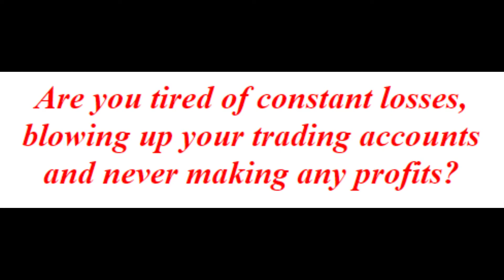ZEE ROBOT TRADE COPIER SERVICE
Are you tired of constant losses, blowing up your trading accounts
and never making any profits?
Then here is the solution for you.
You can make Profits every day.